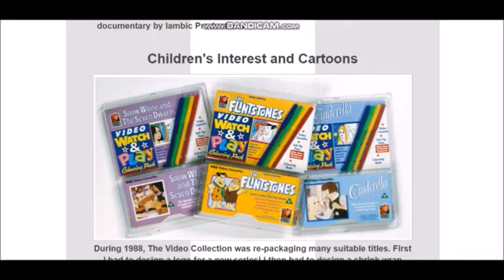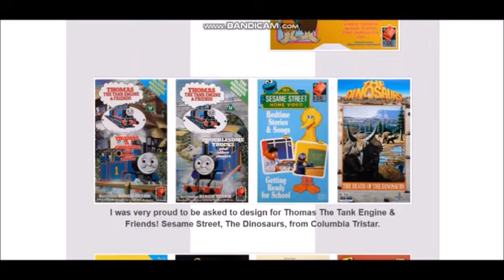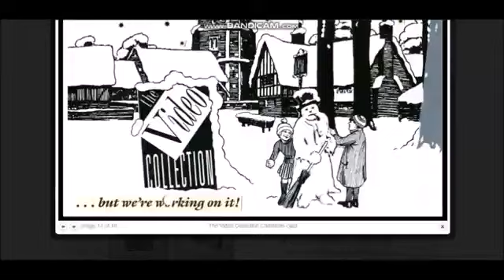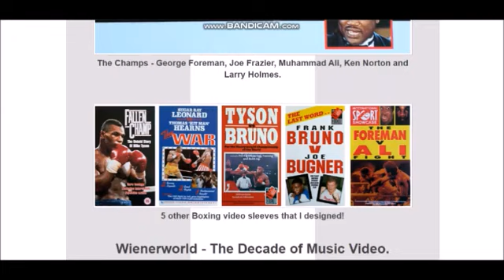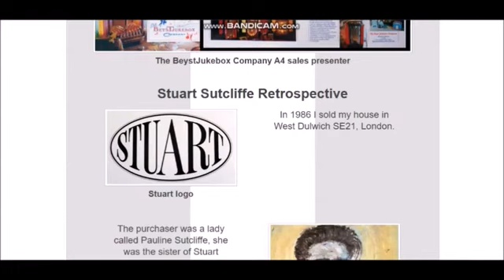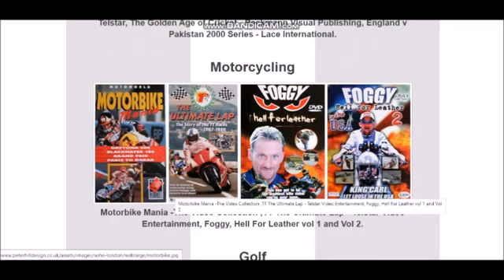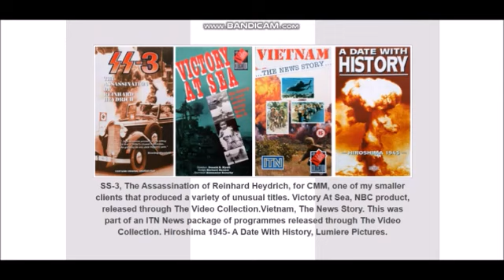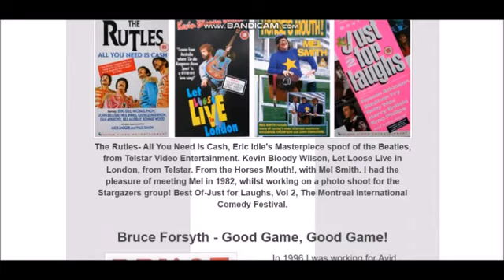A Documentary about The Video Collection Logo's Creation (Part 2)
This is the Special 2-Part Video and it's all about The Video Collection Logo's Creation and the Logo was Created By Peter Hill!

NOTE: This Video was Originally Uploaded on my Nitro Channel back in 1st of April 2020!